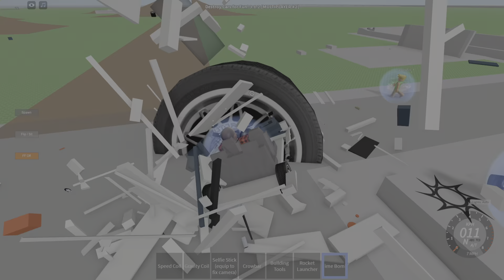Roblox Destroy Cars For fun Hacker ruins game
Hacker ruins game